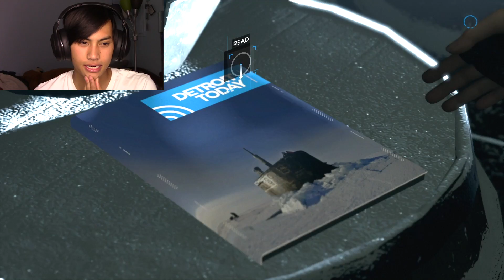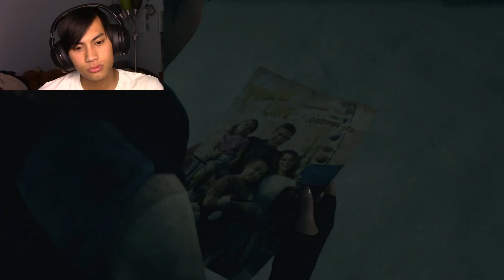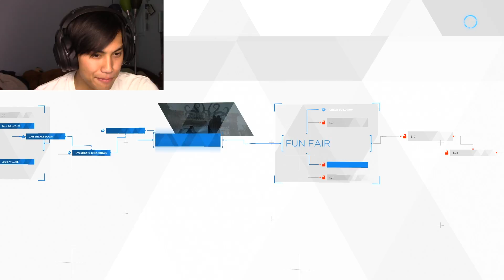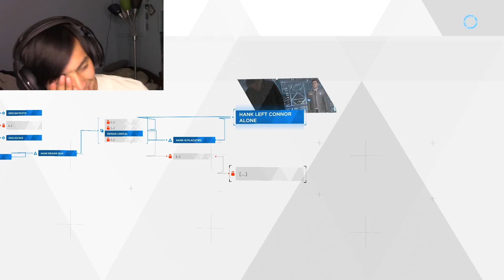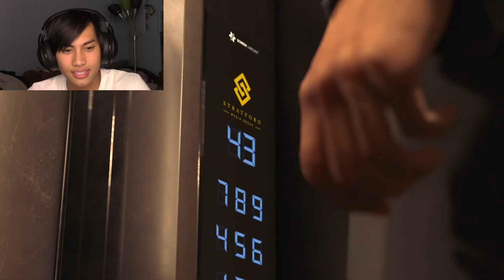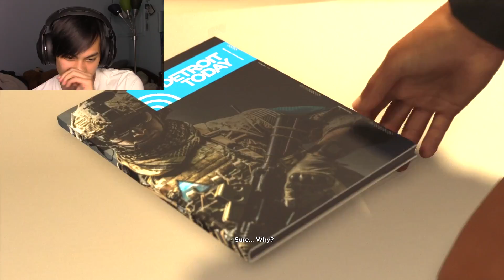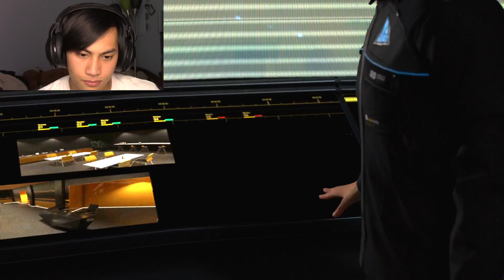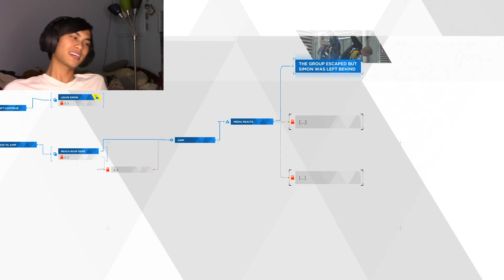W/.e. W]-aN.)t[F,r\eeD.O.M | Detroit:Become Human Part-7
Edited by: Jaike